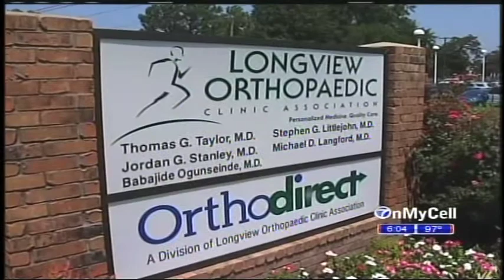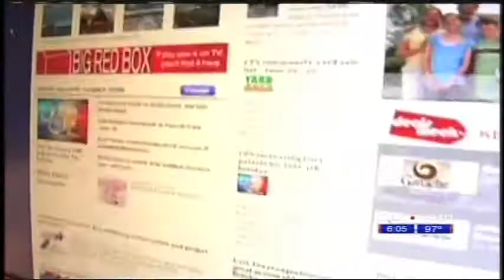KLTV - health providers react to SCOTUS ruling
The high court's ruling is getting a mixed review from those who work in the medical field in Longview. Health care providers are now questioning, "what's next?"

For private medical practices like Longview's Orthopaedic Clinic, the Supreme Court ruling leaves them in limbo.

"There's two different things that could happen here: one is we're going to open up a pool of a lot of people who didn't have health insurance before, but now will. But the problem with that is we're going to drive down access," says Orthopaedic Clinic administrator David Webb.

Money is still the bottom line.

"Well, I think the biggest concern for a hospital, especially that treats a lot of the uninsured if not commercial insurance, they're going to get medicaid. And in the state of Texas we already have trouble funding medicaid," said Good Shepherd Medical Center CEO Ed Banos.

The Supreme Court ruling's effect is uncertain.

"I think we have to take a 'wait and see' approach," Webb says.

"I was personally in favor of striking down the mandate because I think its unconstitutional," says clinic physician's assistant David Stanley.

And the Court's decision hasn't eased concerns.

"I think we're all a little nervous because when you start driving down the insurance costs, doctors are going to have to start making decisions on whether or not to continue to do the care they've been trained to do. If they make decisions to opt out and not do the care, then we're going to drive down the access further because we're not going to have the physicians," adds Webb.

But the vote clears little up for health care providers.

"Having more people insured is a positive thing in health care. I think we need to see how that's going to be paid for," Banos says.

Longview Regional Medical Center responded to the ruling with this statement: "We will continue to do our part to improve the healthcare system by providing high-quality care and the best possible experience for our patients, while controlling costs and working to make healthcare more accessible and affordable for all."